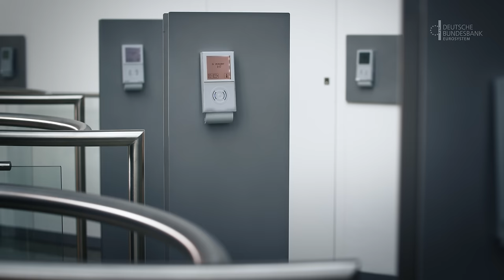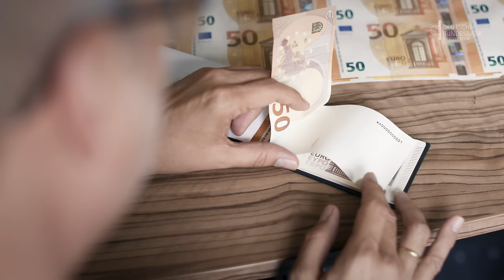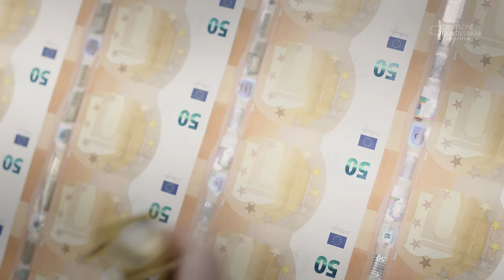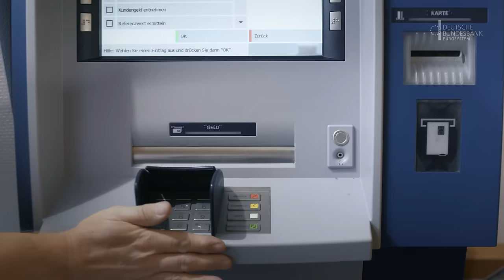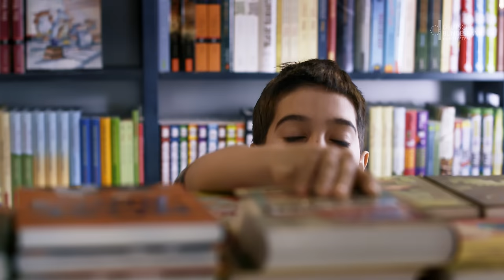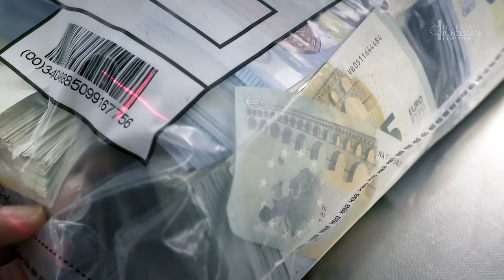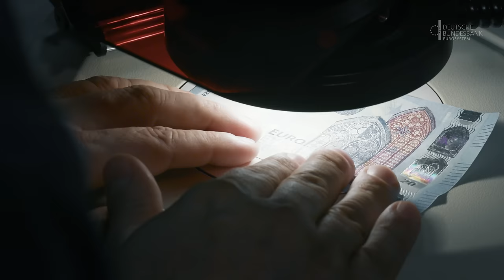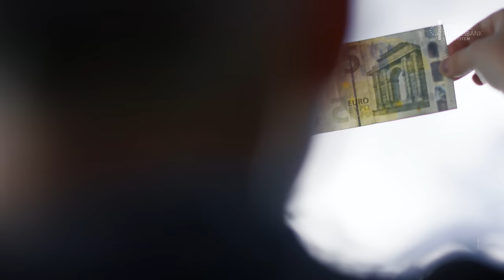Der Bargeldkreislauf in Deutschland: Wie kommt das Bargeld in Umlauf?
Das Vertrauen in eine Währung beginnt beim Bargeld. In Deutschland ist es Aufgabe der Bundesbank, jederzeit Euro-Bargeld in ausreichender Menge und hoher Qualität bereitzustellen. Sie gewährleistet die Verteilung an Handel und Banken, zieht Falschgeld aus dem Verkehr und ersetzt beschädigte Münzen und Banknoten. Darüber hinaus trägt die Bundesbank gemeinsam mit der Europäischen Zentralbank (EZB) und den anderen nationalen Zentralbanken zur Weiterentwicklung der Sicherheitsmerkmale von Euro-Banknoten bei. In einem kurzen Film erklärt die Bundesbank, wie der deutsche Bargeldkreislauf funktioniert. Besuchen Sie unser Geldmuseum in Frankfurt, ein einzigartiger Lern- und Erlebnisort rund um das Thema Geld.

Besuchen Sie uns auch auf anderen Plattformen und schreiben uns bei Fragen:

Adresse:
Deutsche Bundesbank

Wilhelm-Epstein-Straße 14
60431 Frankfurt am Main